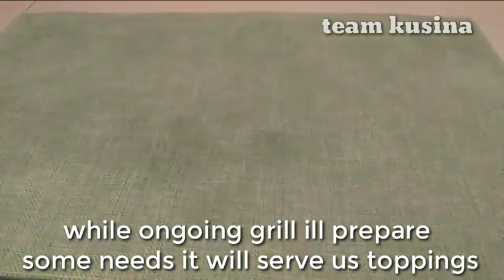GRILLED MILKFISH BY USING PLATE/RAPSA NA PULUTAN MABILIS LUTIIN ULAM O PULUTAN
INGREDIENT,
3/4 milkfish
3pc calamansi
1tbspn pepper powder
6pc tomato
2pc onion
1/4tbspn salt
1/2cup sauce sauce,
how to cook grilled milkfish#
how to cook grilled bangus